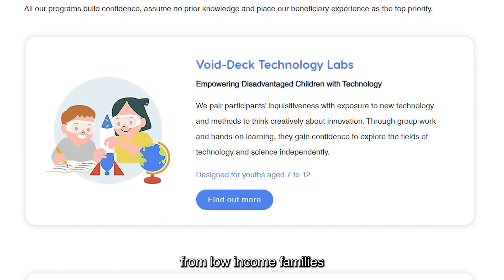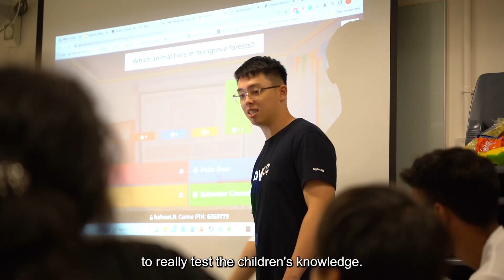[RSAFCARES] DIGITAL LITERACY LESSONS WITH BYTE & AWWA!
As part of RSAFCares this year and ongoing efforts by 129 SQN, our RSAF volunteers collaborated with non-profit initiative BYTE to hold a lesson for beneficiaries from @awwa1970 on 17 Jun. These lessons aim to equip children with skills in technology and improve their digital literacy! 💻👍

Having participated in a similar initiative by BYTE last year, our RSAF volunteers were familiar with being facilitators for the lesson and engaged the kids with friendly banter and easy ways to better navigate search engines.

Thanks to the teams involved for making such a meaningful opportunity available for us to be part of! ❤️